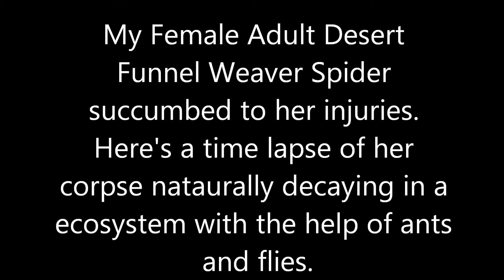Time Lapse: Spider decaying in HD 1080p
A Desert Funnel Weaver Spider (Agelenopsis aperta) is being decomposed by the inhabitants of this natural environment.